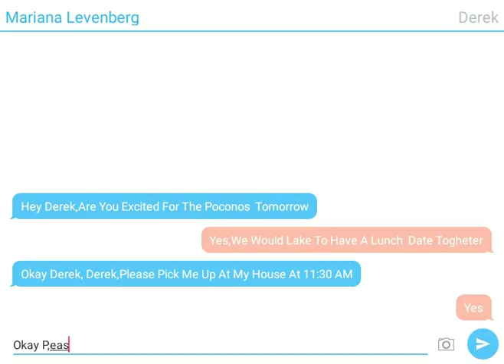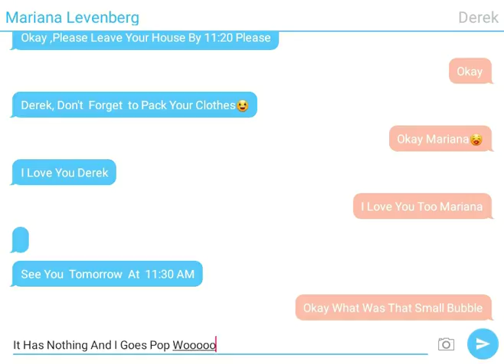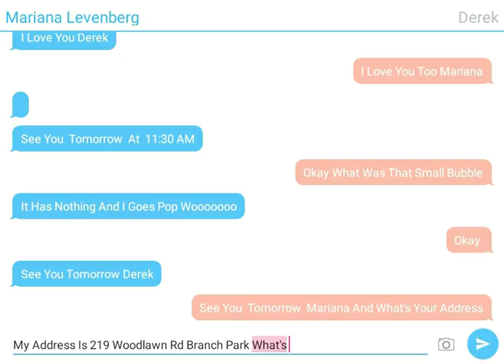Mariana Supposes Derek About the Poconos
Mariana Convinced Her Boyfriend  Derek To  Have A Lunch Date On The Way To The Poconos